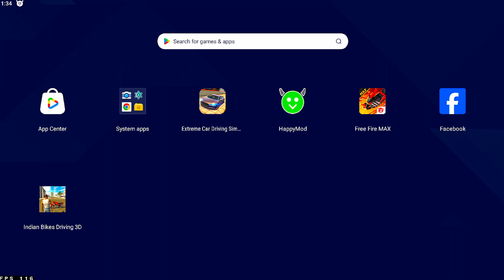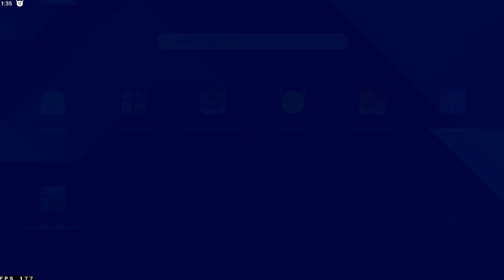free fire gameplay 😎